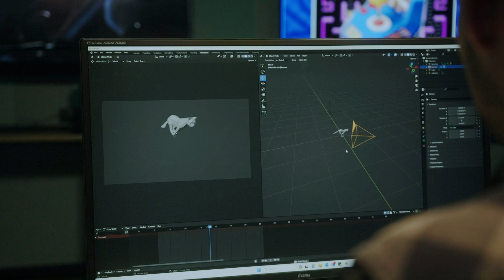Ollie’s Story | Turn your passion in to a career with the South Central IOT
As a child, Ollie loved playing video games, and he has been able to take this passion and turn it in to a career.

His journey all started when he studied a Games and Animation course at the South Central IoT. His confidence soared whilst studying, and he is now proud to be a tutor himself in the South Central IoT at MK College Group.

Find out more about the courses offered at the SCIoT and how they can shape your future too